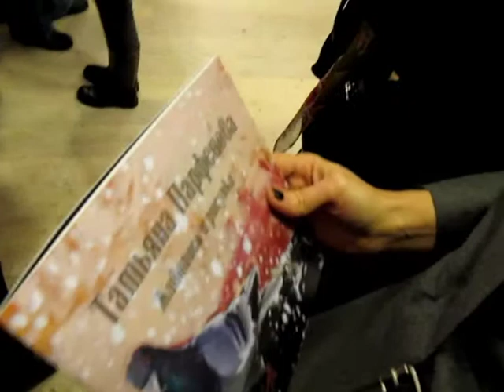Выставка живописи и графики Татьяны Парфеновой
Выставка живописи и графики Татьяны Парфеновой в галерее испанской графики "Алкемист", ул. Фурштатского, 10, подробности на